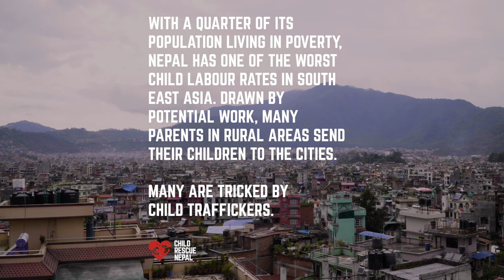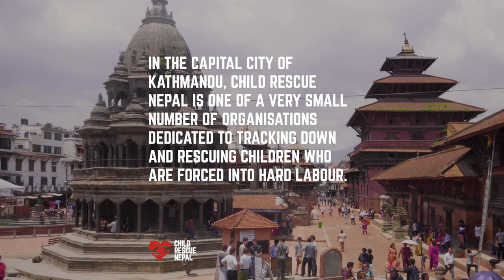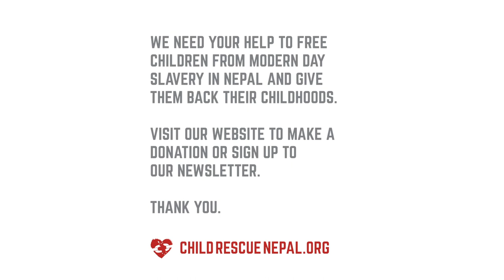You can't put a child to work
It is estimated that there are over 100,000 children working in hazardous situations in Nepal. These children are extremely vulnerable and suffer frequent abuse. Child Rescue Nepal free children from slavery and give them back their childhoods. This film shows what happens during a rescue.